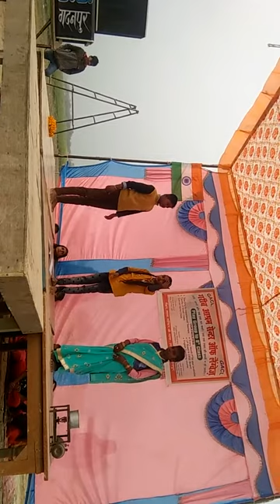gunge parents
very emotional video of GACL